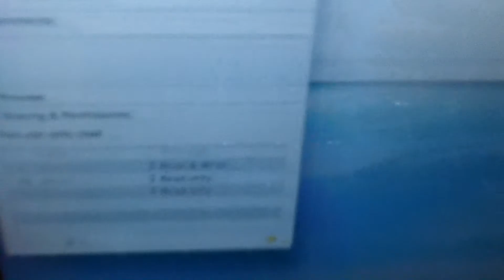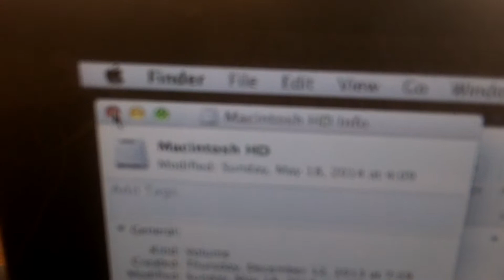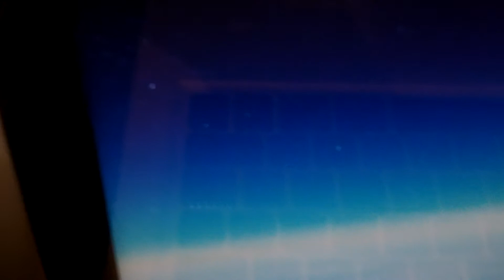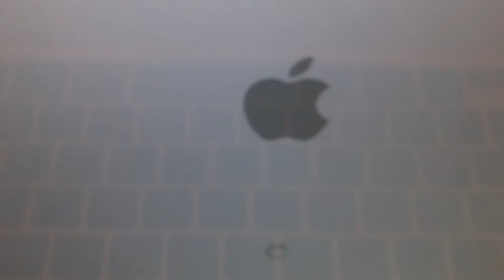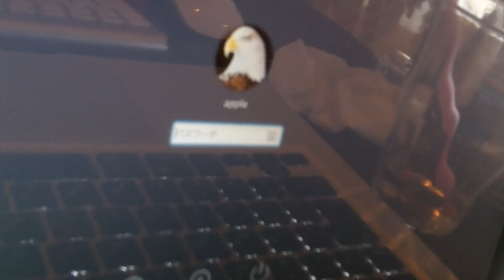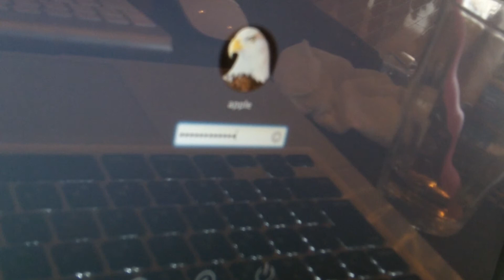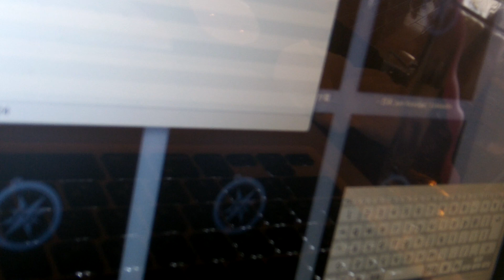Electronic harassment - CAN NOT LOGIN and shaking my table by V2K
Language: Japanese. But, You can understand the video below.

Introduction:
I'm victims of Electronic Harassment(EH). They have been attacked me microwave from microwave network such Satellite or cellphone network anytime and anywhere. The 3rd forces has black helicopters and microwave light on a common car and cope with Gang(incl Black Detectives), Religious body and others. They have been bankrupted my life plan by V2K technology and TEMPEST.

Issue:
1. STAMMERING TO TALK ABOUT easy word and sentences
2. TOOK SO LONG TO UP after REBOOT for solving CAN NOT MAKE A SPACE
3. CAN NOT SEND PASSWORD quickly and CAN NOT LOGIN
4. TABLE is SHAKing somehow

These has been continued every seconds for 24 hours every day. The 3rd forces is fooled of me.

Remark:
Sorry, Don't put negative comment on this such schizophrenia. Actually, You might be facing in stealth mode.